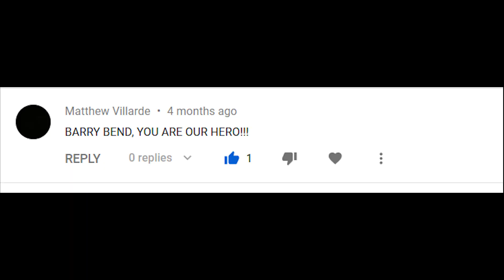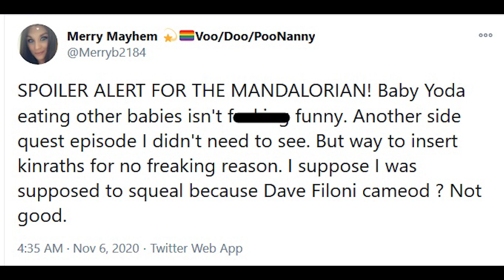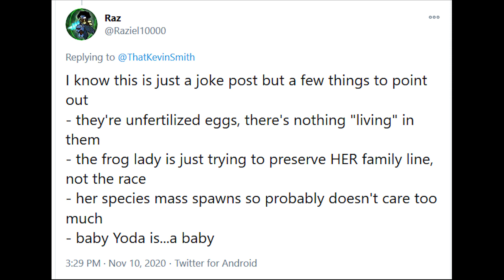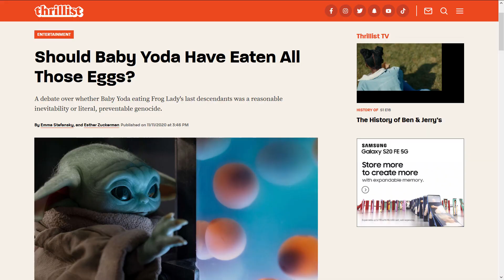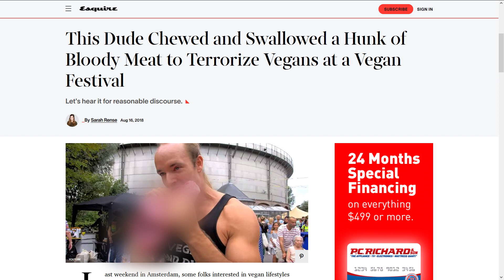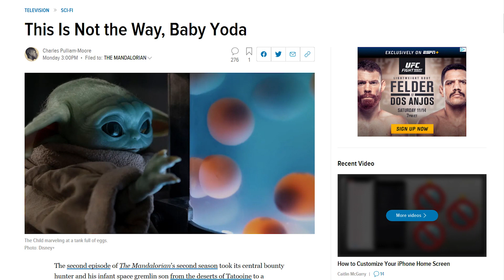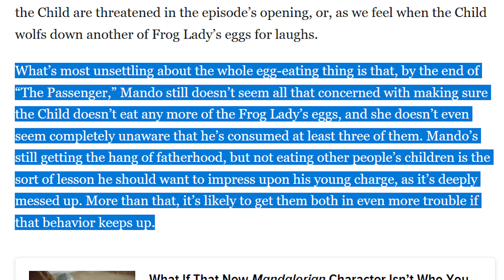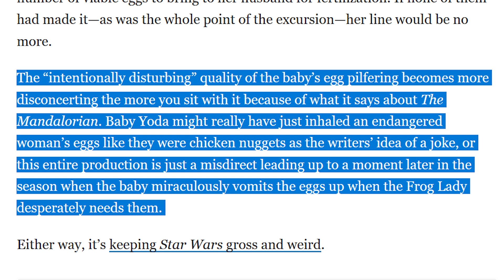Baby Yoda is CANCELED for Eating Frog Eggs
Let's discuss the latest controversy surrounding The Mandalorian. In episode 2, Baby Yoda ate a few of the frog lady's eggs, eggs that represent the last of her line. Some people found Baby Yoda's dietary choices funny and others were upset by them. Let's discuss.